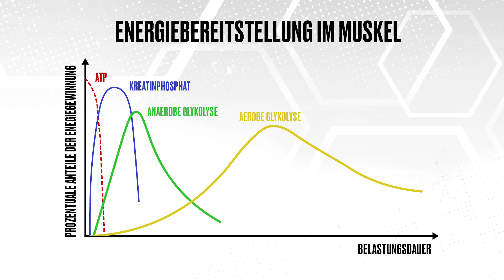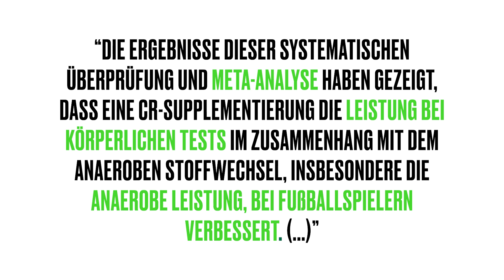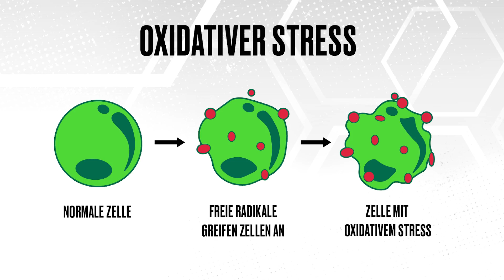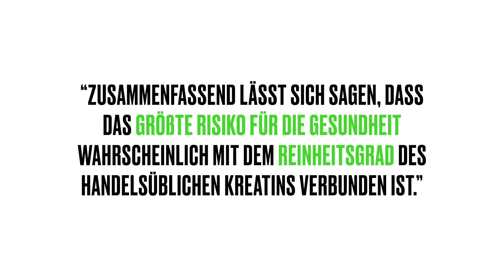Kreatin im Fussball: Einnahme, Wirkung & Studien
In diesem Video spricht unser Produktexperte Philipp über Kreatin im Fussball. Dazu stellt er die Wirkung anhand von neuesten Studien Ergebnissen vor und gibt Tipps zur richtigen Einnahme.

▬▬  Video Inhalt ▬▬

0:00 - Einleitung
0:16 - Was ist Kreatin?
1:13 - Wirkung von Kreatin
1:55 - Studie: Kreatin im Fussball
3:43 - Einnahme & Dosierung
4:43 - Zusammenfassung & Fazit

Was sind deine Erfahrungen oder Fragen zum Thema Kreatin im Fussball? Schreib sie uns gerne in die Kommentare!

▬▬  Über MATCHDAY NUTRITION® ▬▬

Wusstest du, dass 70% deiner Leistung auf dem Platz von der richtigen Ernährung abhängen? MATCHDAY NUTRITION® ist ein ganzheitliches Ernährungskonzept speziell für Fußballer, dass dich in ALLEN Phasen des Trainings und Spiels mit den richtigen Nährstoffen versorgt!

Die Produkte von MATCHDAY NUTRITION® sind zu 100% vegan und glutenfrei! Wir vertrauen ausschließlich auf Premium Markenrohstoffe, deren Wirkung durch zahlreiche Studien wissenschaftlich belegt ist!

Für mehr Infos zu den Produkten von MATCHDAY NUTRITION®, checkt den Link aus

► Jetzt mit dem Code: YOUTUBE direkt 10% auf deine Bestellung sparen!